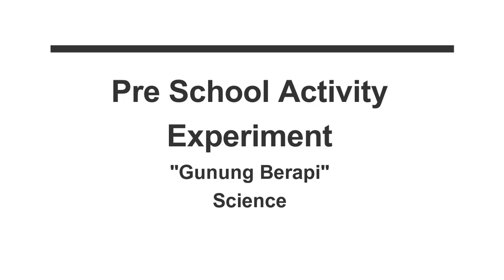AKE - Home Activities (Pre School) Experiment : Gunung Berapi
Al Kauthar Eduqids

Pre School Activity
Experiment
"Gunung Berapi"
Science